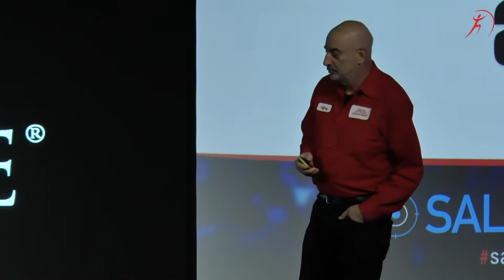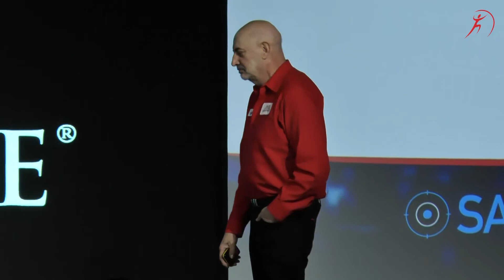Jeffrey Gitomer: ottenere la customer loyalty per vendite redditizie